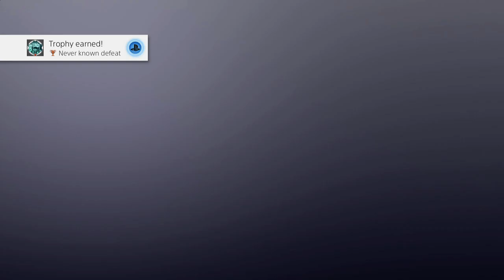BBCF - SO SU(MPTUOUSLY) NEW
I don't know why I did that title, forgive me. Also it's not even how you pronounce it, BUT WHATEVER IT'S 3 SECONDS OF THOUGHT.

Also the first match is actually at 7:00 if you're heartless and don't want to hear about my harrowing pinched nerve experience, and whatever other nonsense I talked about that I don't remember.